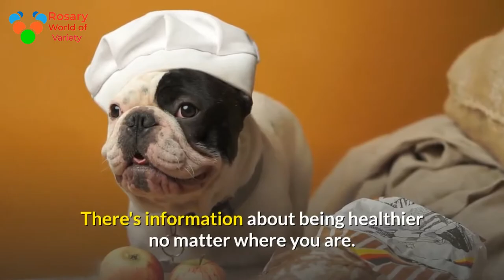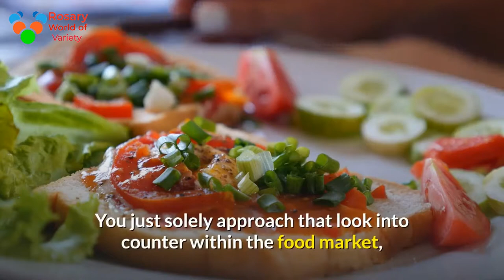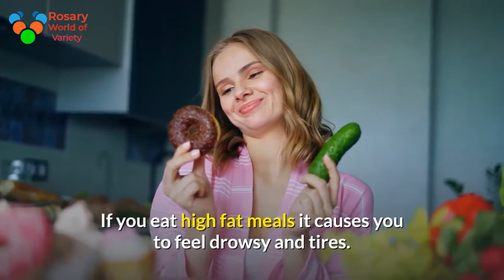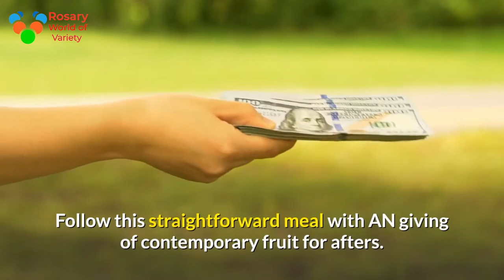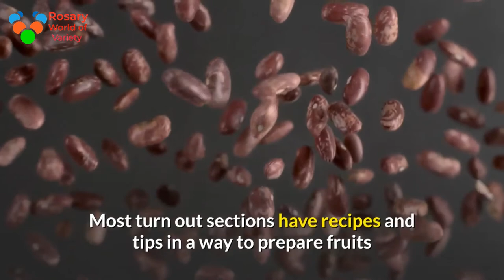You Don't BELIEVE How the Eat Healthy can Burn Eat Healthy and Burn Fat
This weeks video on how to lose weight and belly fat I've received a lot of messages and comments to make a video on this topic and now it's finally ready. I really hope my tips assist you and invariably keep in mind you’re awesome! WHAT IS BELLY FAT: Belly fat could be a a lot of vital issue than the aesthetics of compressing into last year’s skinny jeans – it’s associate indicator of your overall health. There square measure 2 forms of fat that sit around our midriffs. One is that the hypodermic fat – the fat beneath your skin that's distributed everywhere your body. It’s what is referred to when asked if you can pinch more than an inch. The other type is visceral fat, which surrounds all our vital organs such as the liver, pancreas and intestines. Visceral fat is said to be more “metabolically active” than subcutaneous fat, and researchers have found that the stress hormone cortisol significantly increases its storage. It has been strongly linked to both insulin resistance, inflammation and metabolic disease, even in those who have a normal BMI. But though it's thought of a lot of dangerous to our health, the good news is that it is easier to shift than subcutaneous fat. CALORIE CALCULATOR: Use this calorie calculator to find out how many calories you need to consume to maintain your weight. Then scale back that figure by five hundred calories as explained within the diet portion size guide to start out losing weight and belly fat quite quickly.